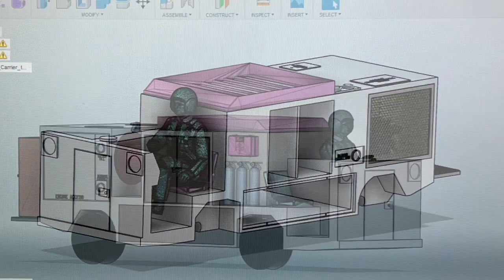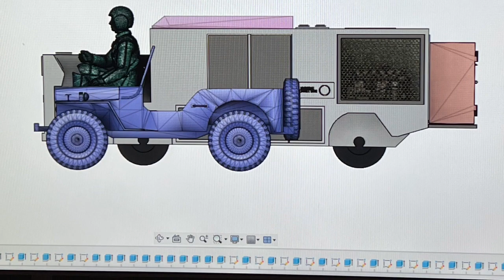1/6 scale P25 fire suppression vehicle (fire truck)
DANGER ZONE GRAPHICS is proud to introduce this 1/6 scale P25 FIRE Suppression vehicle to the 1/6 scale collectors.

This fire truck will have functional side doors, hose spool, rear cargo locked, straight rolling axles with rubber tires. Comes with 3 fire extinguishers, first aid kit, remove able rear step hitch plate and locker. *Figures not included

Song is -Planes-